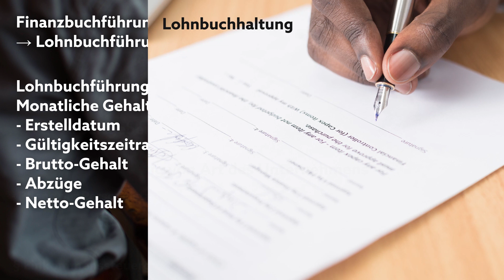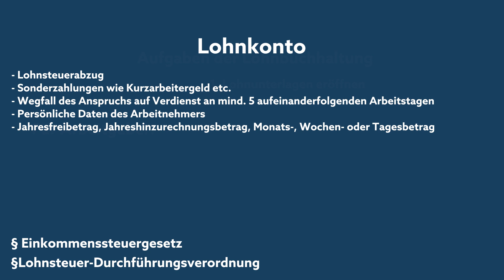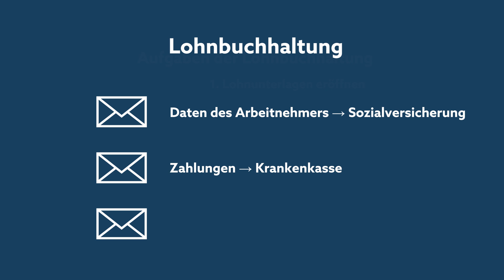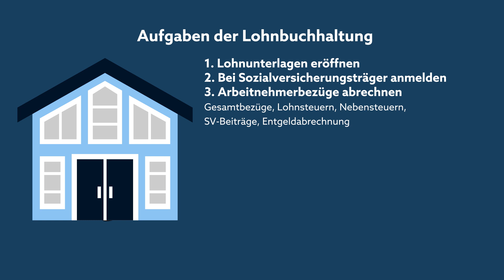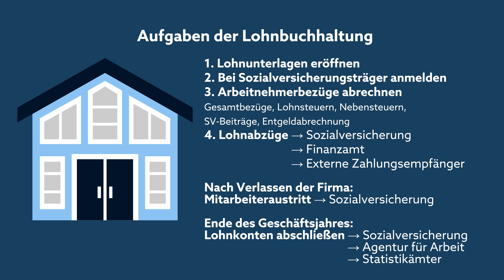Lohnbuchhaltung | So erfolgt die Lohnabrechnung | sevdesk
Die Lohnbuchhaltung kommt auf jeden Unternehmer zu, sobald er einen Mitarbeiter einstellt. Bist du Arbeitgeber, dann solltest du dich mit dieser auskennen. Das Wichtigste erfährst du hier in diesem Video.

Wir erklären das Lohnkonto und den Unterschied der Lohnbuchhaltung zur Lohnbuchführung. Außerdem siehst du noch ein einfaches Beispiel, wie die Lohnbuchhaltung abläuft.

00:26 | Unterschied zur Lohnbuchführung
00:48 | Die Lohnbuchhaltung allgemein
01:22 | Das Lohnkonto
02:26 | Meldepflichten der Lohnbuchhaltung
03:06 | Beispiel zu den Aufgaben der Lohnbuchhaltung